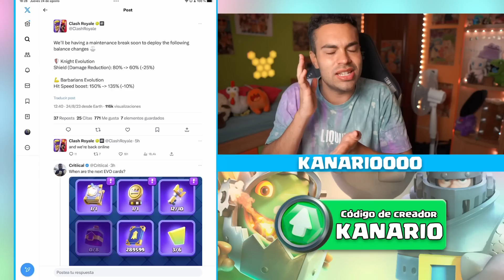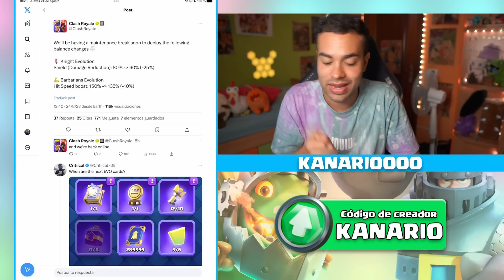ADIÓS CABALLERO EVO?😔CAMBIOS DE BALANCE DE EMERGENCIA!